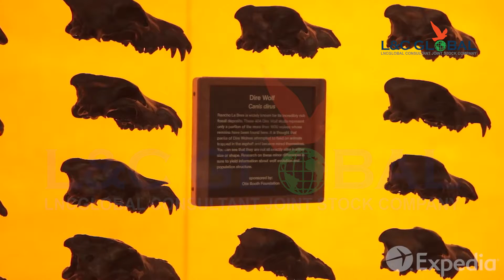L&C Global - Mỹ - Tận hưởng kỳ nghỉ hoàn hảo với Thành phố “Thiên thần” Los Angeles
Los Angeles để lại dấu ấn trong tim bạn với thắng cảnh đẹp, địa danh nổi tiếng và tiết trời mát mẻ thích hợp cho các hoạt động tham quan khám phá. Thành phố thiên thần này trở thành chiếc cầu nối đưa bạn đến với một trong những điểm đến xa hoa bậc nhất nước Mỹ, “thanh nam châm” với sức hút khiến bạn không thể chối từ.

Cùng gia đình tận hưởng những hoạt động giải trí ban ngày đầy cuốn hút. Hoặc say đắm với việc “không ngủ” với “thành phố thức giấc” này về đêm. Bất kể sở thích của bạn là gì? Los Angeles là nơi hưởng trọn những điều tuyệt vời nhất cho bạn

Điểm đến kết thúc lý tưởng cho hành trình khám phá Los Angeles là phim trường điện ảnh, thủ phủ của ngành công nghiệp giải trí, kinh đô điện ảnh hoa lệ, điều này chắc chắn là điểm đến mà bạn không nên bỏ lỡ một khi đã đặt chân đến đây.

Sự ủng hộ của bạn là niềm động lực vô giá đối với L&C Global.
L&C GLOBAL CONSULTANT JOINT STOCK COMPANY
-   Văn phòng tư vấn: 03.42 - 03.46, Tầng 3, Tháp SAV4, The Sun Avenue, 28 Mai Chí Thọ, An Phú, Quận 2.